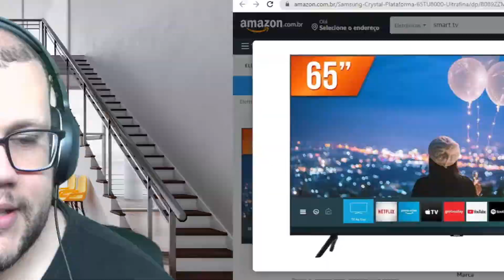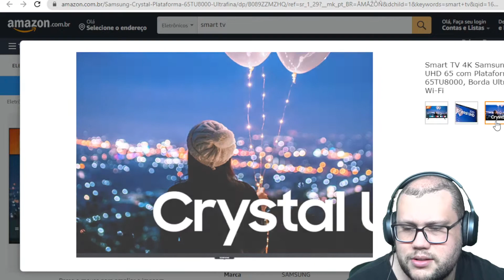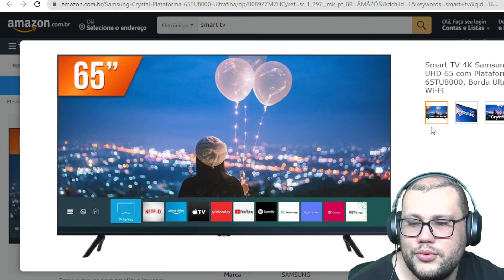Smart TV 4K Samsung Crystal UHD 65 com Plataforma Tizen 65TU8000, Borda Ultrafina e Wi Fi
SAMSUNG TV Smart 50 Uhd 4K UN50AU7700GXZD

Tecnologia de conectividade Wi-fi
Marca SAMSUNG
Resolução 4K
Tecnologia do visor UHD
Taxa de atualização 60 Hz
Ano 2021
Cor PRETO
Peso do produto 13 Quilogramas
Tecnologia do sintonizador Digital
Ver menos
Se você procura uma TV para assistir filmes, séries, novelas e até mesmo jogar seus games favoritos com a melhor qualidade possível, a Smart TV UN50AU7700GXZD da Samsung é o modelo ideal para a sua casa Ela possui tela de 50" Crystal 4K com painel VA, oferecendo cores vivas e imagens impressionantes de qualquer ângulo; as bordas super finas aumentam ainda mais o campo de visão e destacam apenas as imagens que você quer ver; seu design elegante contribui para deixar o ambiente mais organizado, pois conta com canaletas exclusivas para organizar e esconder os fios
o sistema operacional Tizen traz mais praticidade e permite comandar a TV por voz através de assistentes integrados como Bixby, Alexa e Google Assistant
Um dos grandes destaques deste modelo é o controle remoto único desenvolvido pela Samsung
Com ele você pode controlar todos os aparelhos compatíveis conectados a TV e acessar aplicativos com um único botão de atalho; além disso, esta smart TV oferece outras vantagens como entradas HDMI e USB, conectividades Wi-Fi e bluetooth e embalagem reutilizável

Marca ‎SAMSUNG
Fabricante ‎SAMSUNG ELETRONICA DA AMAZONIA LTDA
Modelo ‎UN50AU7700GXZD
Certificação ‎Não aplicável
Ano ‎2021
Número da peça ‎UN50AU7700GXZD
Tipo Do Produto ‎Eletrônicos
Interface do hardware ‎Bluetooth, USB, HDMI
Resolução ‎4K
Peças para montagem ‎14 TV 01 Smart Magic 01 Base 01 Cabo de força Parafusos Manual em português
Tecnologia da tela ‎UHD
Tamanho da tela ‎50 Polegadas
Tela ou mostrador ‎UHD
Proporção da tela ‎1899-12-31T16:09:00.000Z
Resolução ‎3840x2160 Pixels
Etiqueta Nacional de Eficiência Energética (ENCE) ‎A+
Tipo de fonte de energia ‎Energia elétrica
Funciona com baterias ‎Não
Tecnologia de conexão ‎Wi-fi
Cor ‎PRETO
Cor correspondente ‎PRETO
Conexões ‎Wi-fi
Garantia do fabricante ‎12 meses
Peso do produto ‎13 kg
Número do modelo ‎UN50AU7700GXZD
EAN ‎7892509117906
Dimensões do produto ‎25 x 111.6 x 71.9 cm; 13 Quilogramas